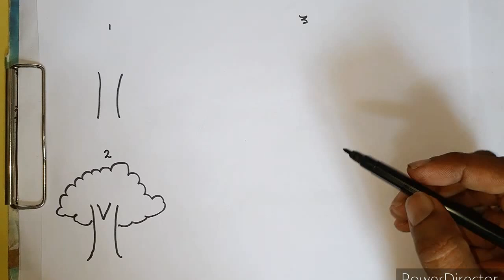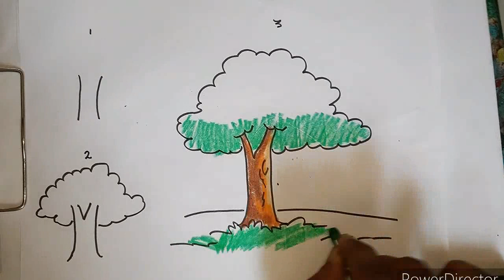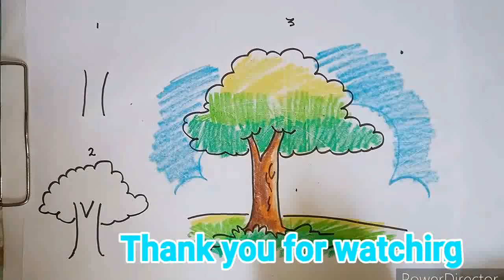How to draw a tree art by R.Jeyaprasanna MFA Rajaguru art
In this video How to draw the tree in simple

Art by R.Jeya Prasanna